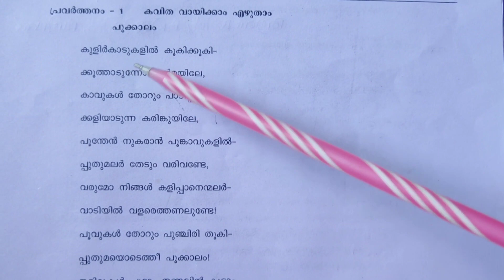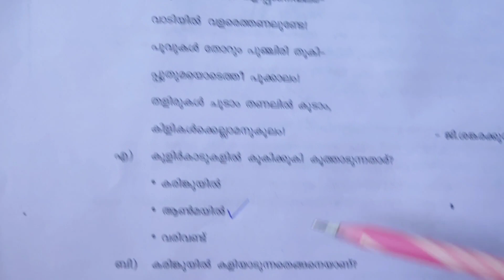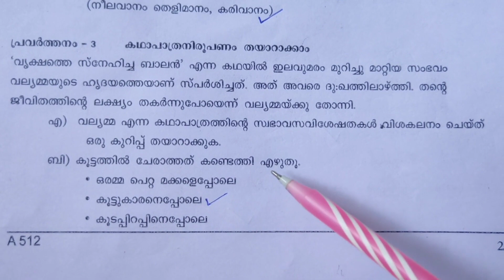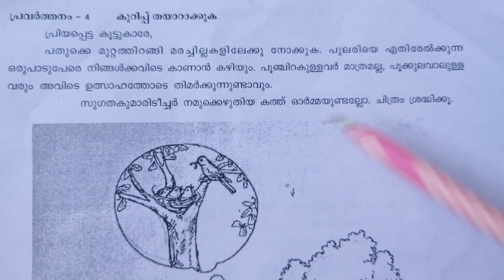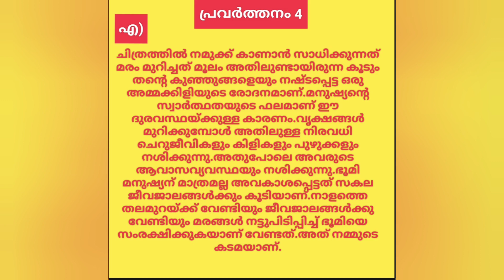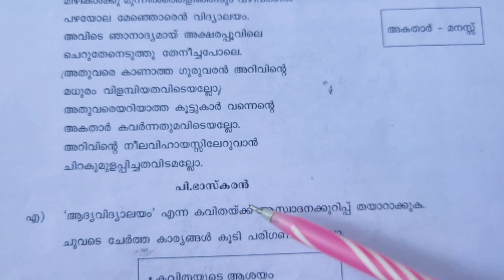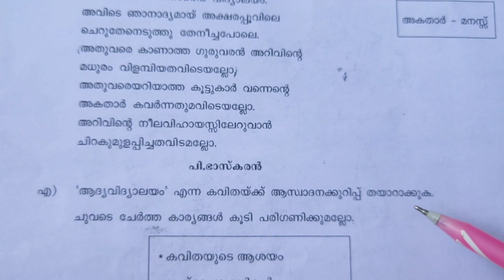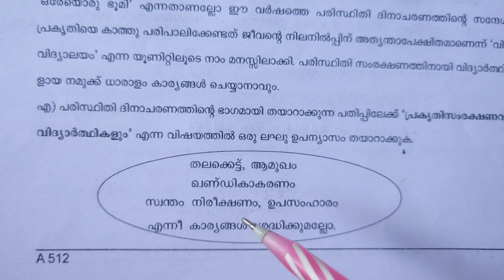5th STD അടിസ്ഥാന പാഠാവലി First Term Evaluation question paper 2022-23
Class 5 അടിസ്ഥാന പാഠാവലി First Term Evaluation question paper 2022-23